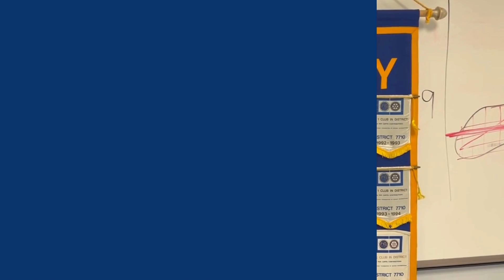Weekly Newsletter 5.12.24